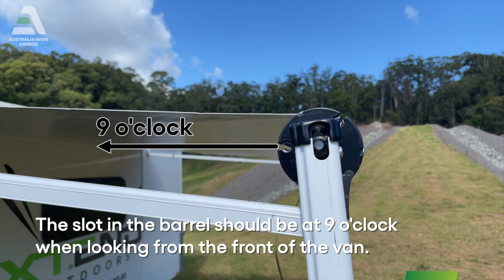How to setup your Australia Wide Annexe from start to finish!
The Australia Wide Annexe, manufactured by Xtend Outdoors, is the best and most flexible caravan Annexe on the market today.

With triple-layer windows and doors, and interchangeable panels that allow you to setup your space any way you want it, the Australia Wide Annexe will be your new best friend on your next adventure.

Combine it with one of our many additions that attach perfectly to the Annexe, and you'll have a fantastic all-weather living space.

This video shows you how to set up your Australia Wide Annexe from start to finish.